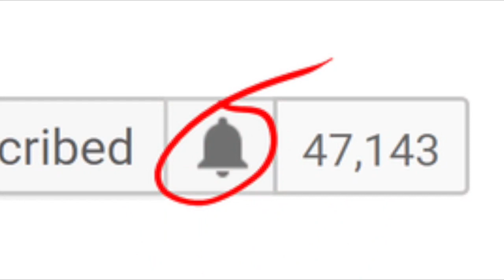پیام جالب همسر استراماچونی برای هواداران استقلال در مورد تولد فرزندش